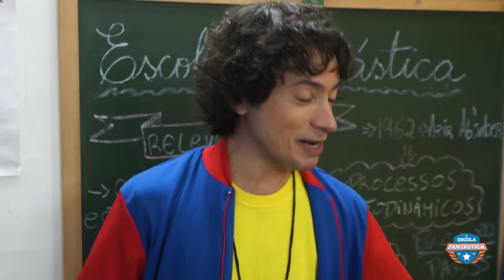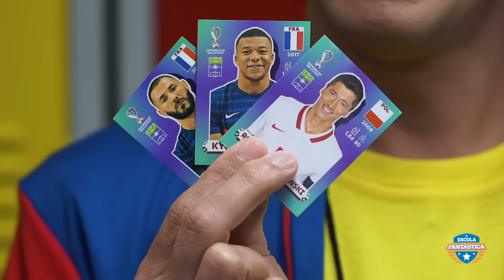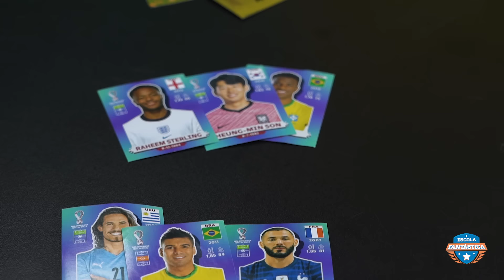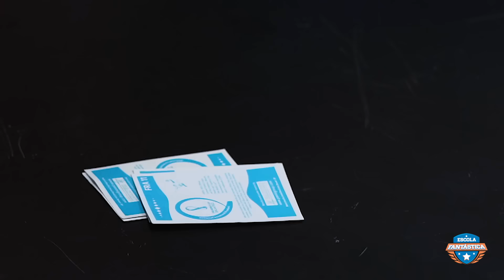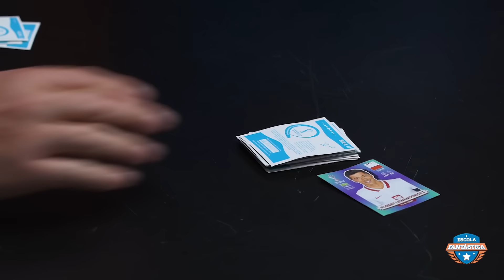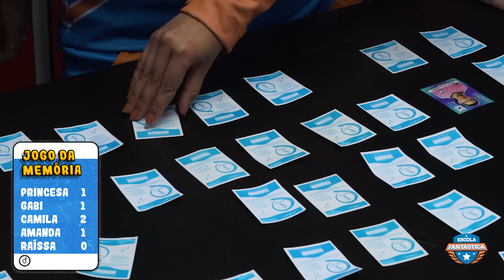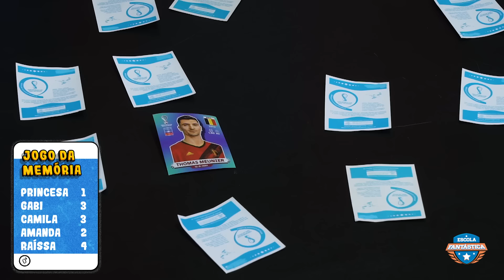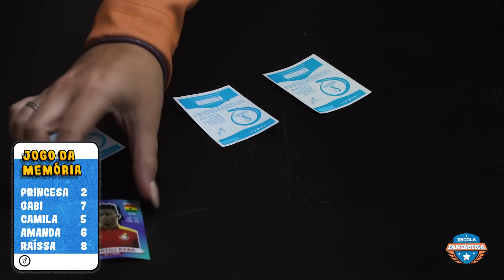COMPLETAMOS O ÁLBUM DA COPA NA ESCOLA DO LUCCAS NETO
No episódio de hoje, o Professor de Ed.Física irá ensinar aos alunos vários desafios legais com as figurinhas do álbum da copa do mundo, Você também quer aprender, então assista ao vídeo até o final para ficar por dentro de tudo que acontece na LuccasToon